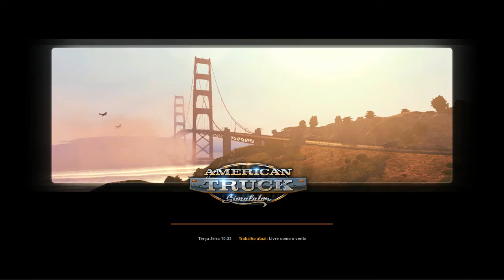ATS :: Eixos de Elevação para Todos os Caminhões Originais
Mod eixos eleváveis para Americam Truck Simulator, versão beta em teste e em breve para Download no

▼▼▼CraftVenture :: Servidor de Sobrevivendia▼▼▼

Você tem que baixar o aplicativo do Discorde, criar uma conta e ativar pelo link enviado por e-mail.

▼▼▼SITES/PAGES/BLOGS LOGHOLDING▼▼▼

▼▼▼Save Multiplayer▼▼▼